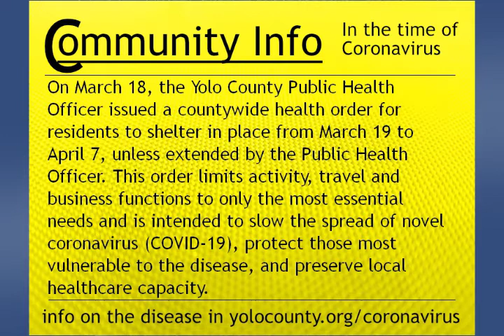COVID-19 Community Report March 24, 2020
In Episode 3 we chat with Davis Poet James Lee Jobe, and Elizabeth Gray of the Yolo County Library. Especially in times like this, we need some reflective moments and diversions! Learn about Jobe's virtual offerings at this time, and hear about the Library's e-reader program and other services.